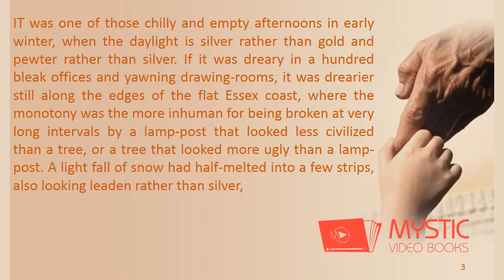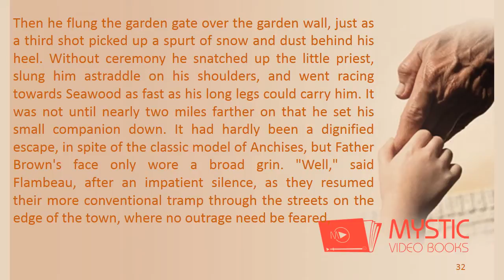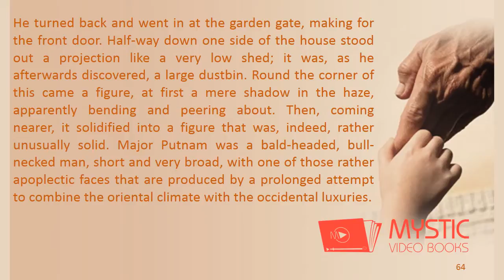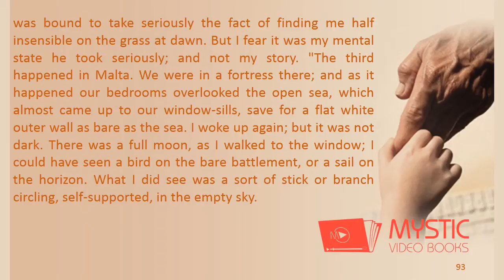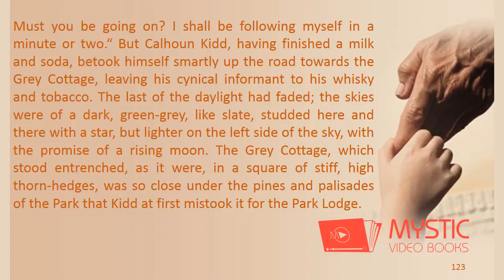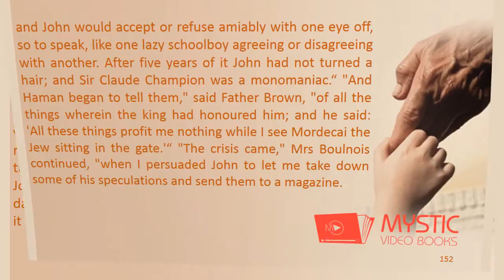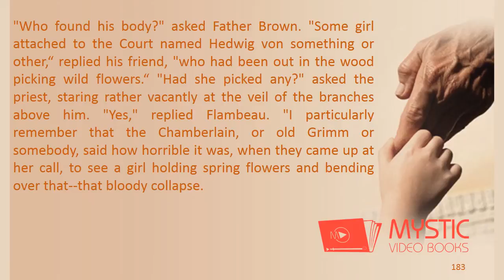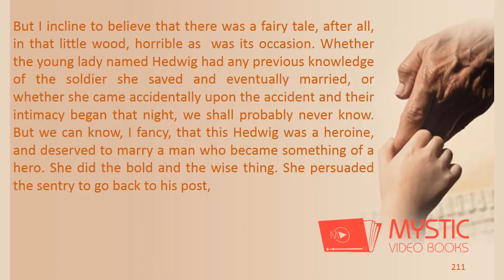The Wisdom of Father Brown Video / Audiobook [3/3] By G. K. Chesterton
This book is a collection of twelve stories starring the priest, Father Brown and his friend Inspector Flambeau written in the first half of the twentieth century. Father Brown solves things by observation and thought, in some ways like Poirot, but in an unassuming and modest manner. The stories are each very different, but are very good reading(Review by Scilla)